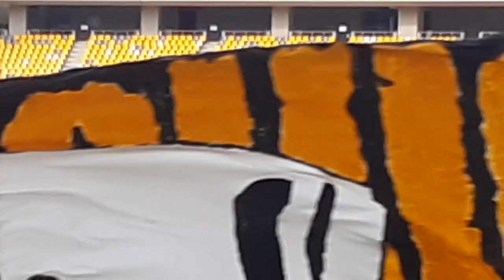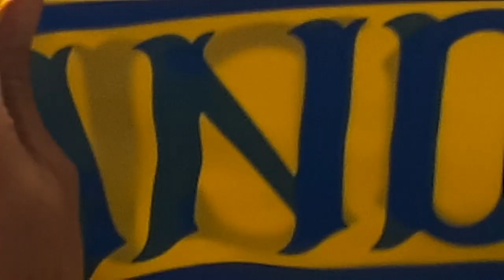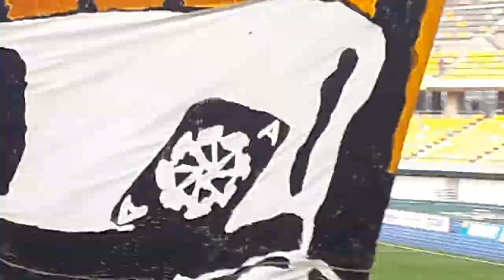試合終了後～石田選手コメントや勝利の県民！